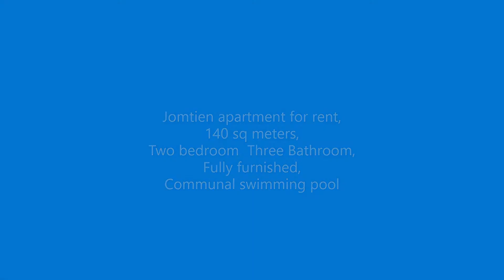Jomtien Pattaya 2 bedroom 140 sq meter apartment rent, CR1811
Pattaya Jomtien 140 sq meter apartment for rent two Bedrooms 3 Bathrooms Modern style apartment fully fitted and furnished bed linen pots pans all you need is your cloths,.
Apartment for rent is close to Jomtien beach under 5 minutes with easy access to Central Pattaya and Pattaya beach, Location is quite on private village with no passing traffic very private and secluded, easy access to the Main Sukhamvit highway and the new Jomtien second road, This is a quite  community with only three apartment in the building one unit is occupied by the owner of the building, then there is a this 2 bedroom unit on the second floor and a one bedroom duplex unit, all the units are fitted and furnished to a high standard with the owner keeping the apartment building clean and well maintained at all times,

140 sq meter Jomtien Apartment is a bargain price for Jomtien apartments at only 29,000 THB per month fully furnished and ready to move in,

For a completely free with no obligation inspection visit of this property Contact Real Estate Specialists Thailand Co,. Ltd free pick up and drop of anywhere in Pattaya or the Pattaya surrounding districts
☎️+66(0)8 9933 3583 (WhatsApp) Line Id 01barry30    (ENG)
☎️ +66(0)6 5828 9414 (WhatsApp) Line id apple3355 (Thai)